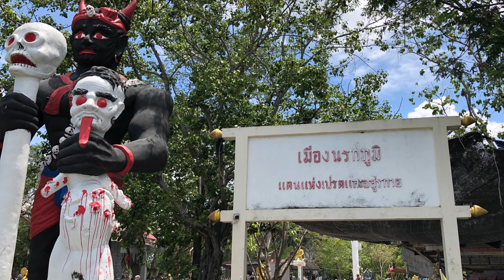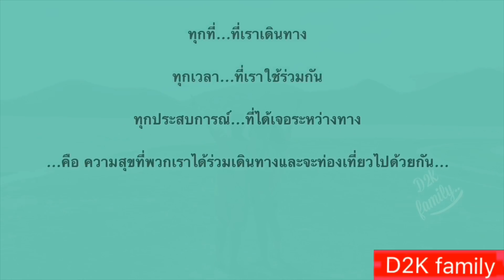EP.23 พาชม วัดไผ่โรงวัว สุพรรณบุรี | Wat Phai Rong Wua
สวัสดีครับ วันนี้พวกเราพาเพื่อนๆ มาสำรวจวัดไผ่โรงวัว จุดเด่นที่มีรูปปั้นเปรต มากมายเพื่อให้ทุกๆ คนตระหนักและหมั่นทำแต่ความดี ตามไปดูกันเลยคร้าบบบบ